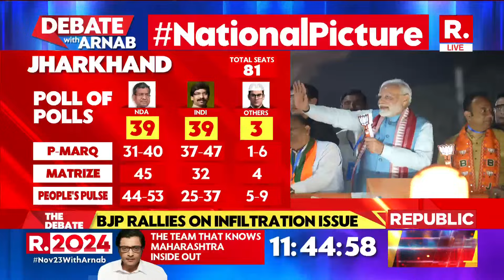The Grand Finale Of 2024 Election Season: Can BJP Sweep 2-0? | Debate With Arnab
Republic LIVE: Can BJP Make It 2-0? Arnab Debates The Impact Of Jharkhand and  Maharashtra Results
With the Maharashtra and Jharkhand Assembly Elections just hours away, politics is on the boil as both camps—the BJP and the Congress—are looking at all possible combinations to form the next government.

THE GRAND FINALE OF 2024 ELECTION SEASON
MAHA & J'KHAND POLLS, THE NATIONAL MOOD SETTER?
WHO IS POISED FOR VICTORY IN MAHA 2024 CONTEST?
CAN BJP ROUND OFF 2024 WITH A 2-0 SWEEP?
BIGGEST POLITICAL DEBATE AHEAD OF RESULT DAY

Radhika Khera
National Spokesperson, BJP
Live From Delhi

Abhishek Sudhir
Political Analyst
Live From Noida

V/S

Shyam Prasad Meka
Congress Leader
Live From Bangalore

Adv. Anmol Panwar
National Spokesperson, AAP
Live From Delhi